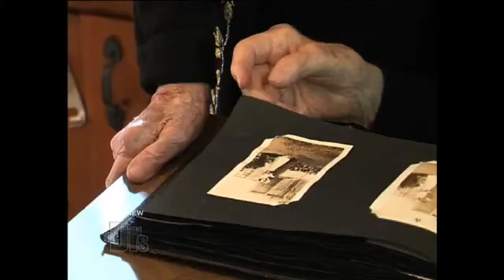How to live to 100 years old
Elderly - A new study published in the Journal of Aging Research compared family histories of more than 1,500 100-year-olds with their siblings and spouses who lived shorter lives. The researchers found that the month and season of birth mattered when it came to how long people lived. What's the bottom line? People born in the fall had a much higher likelihood of making it to the century mark.